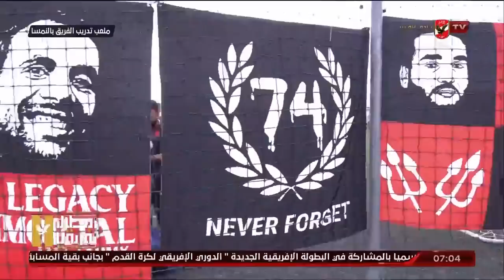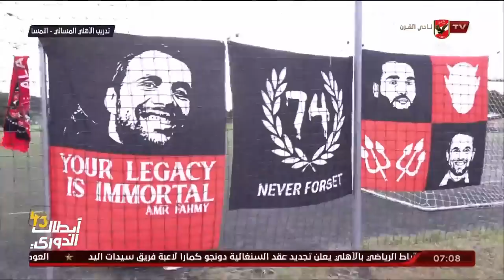فاروق صلاح: بشرة خير لكل جماهير النادي_الأهلي من معسكر النمسا للموسم القادم | السادسة